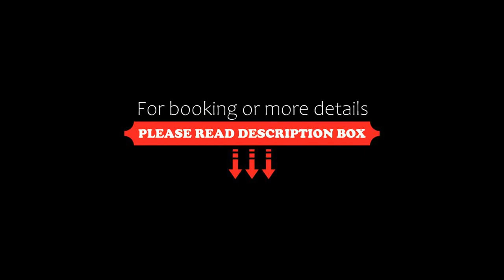Garni Hotel 31, Spišská Nová Ves, Slovakia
About Property:
You're eligible for a Genius discount at Garni Hotel 31! To save at this property, all you have to do is sign in.
Set in Spišská Nová Ves, 9 km from Markusovce Manor House, Garni Hotel 31 offers accommodation with a restaurant, free private parking, a bar and a garden. Built in 2019, the property is within 11 km of Hornad River Valley. Facilities include a children's playground and free WiFi is accessible.
Property Type: Hotel
Address: Duklianska 2327/57 Duklianska 2327/57, 052 01 Spišská Nová Ves, Slovakia
Searching For
1. Garni Hotel 31 - Spišská Nová Ves - Slovakia
2. Garni Hotel 31 - Spišská Nová Ves - Slovakia Address
3. Garni Hotel 31 - Spišská Nová Ves - Slovakia Rooms
4. Garni Hotel 31 - Spišská Nová Ves - Slovakia Amenities
5. Garni Hotel 31 - Spišská Nová Ves - Slovakia Offers and Deals
Audio Credit:
Track Title: Subway Dreams
Artist: Dan Henig